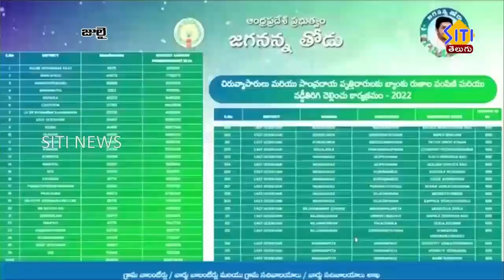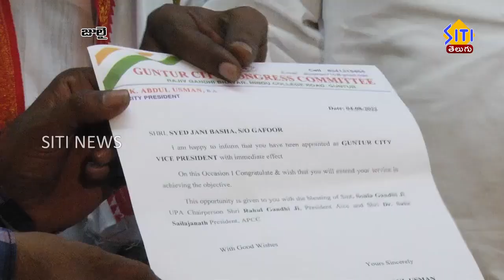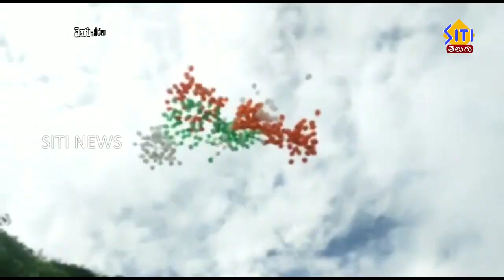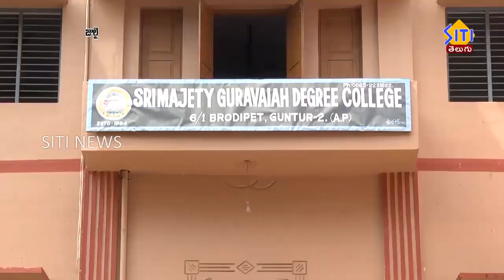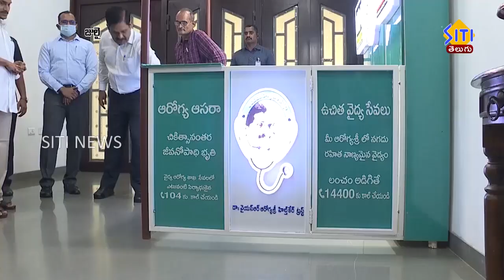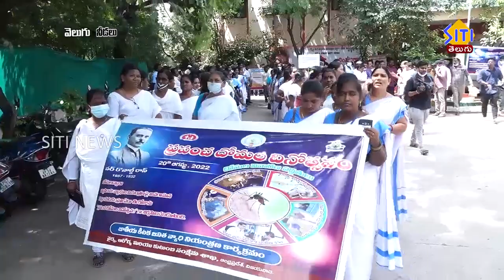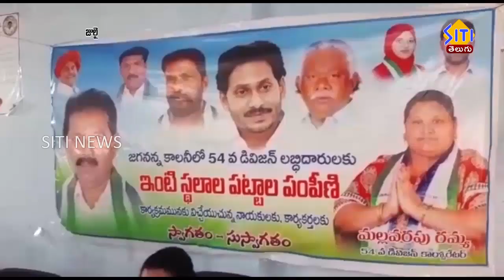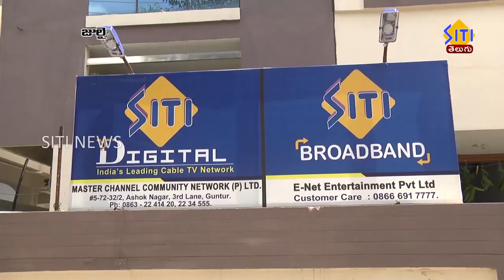వెలుగు నీడలు ఆగష్టు 2022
2022 ఆగష్టు నెలలో జరిగిన వార్తా సమాహరం